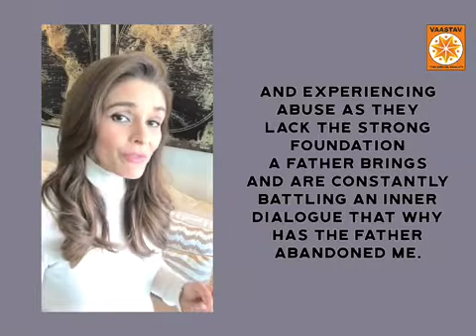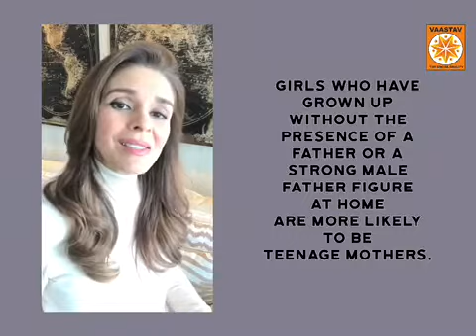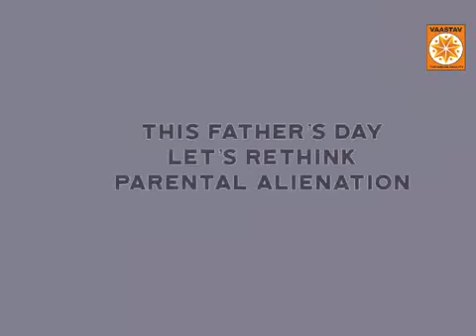Parental Alienation - Father's Day message from Raageshwari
Raageshwari explains the issue of Parental Alienation, how it affects children and why the role of a Father is important for children's growth.